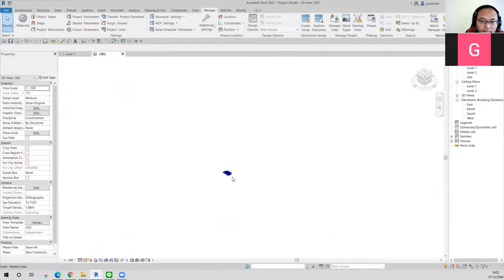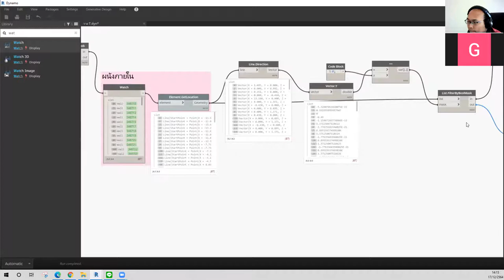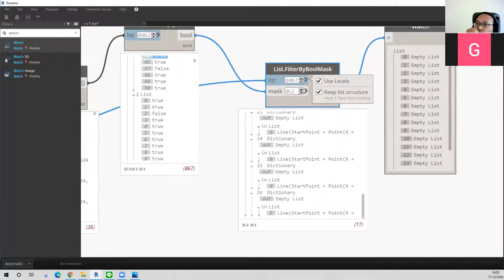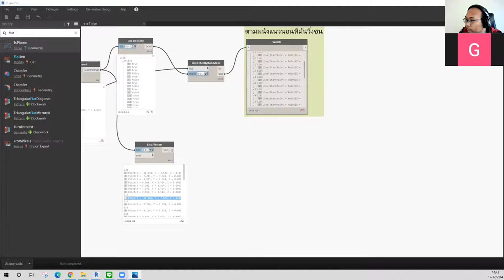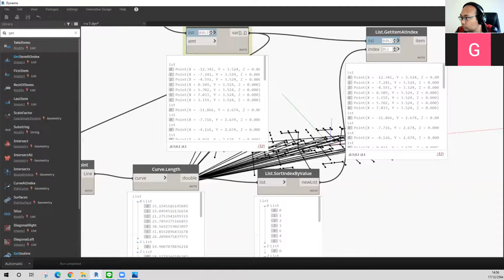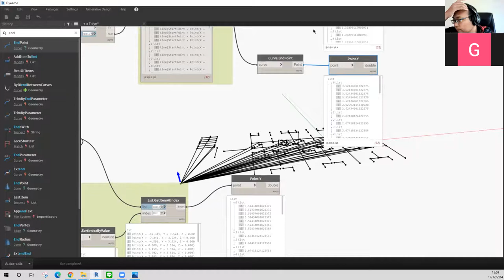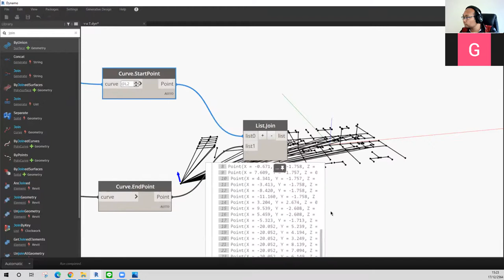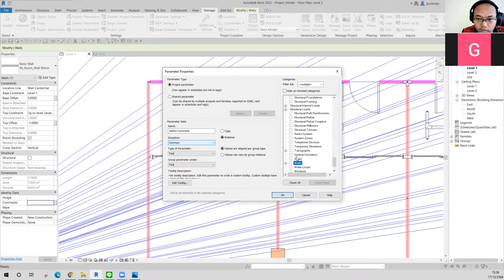11.บันทึกการสอน Dynamo 17/12/2022